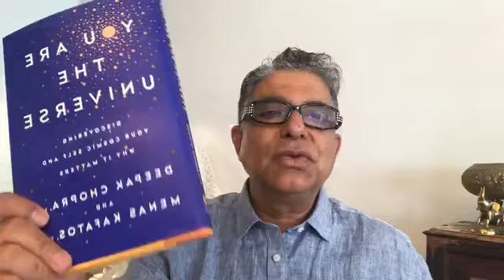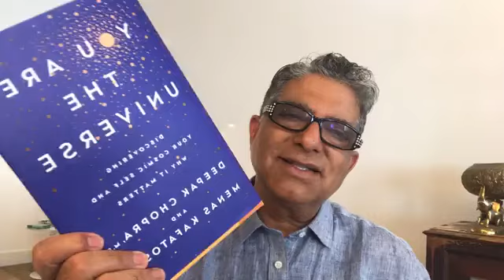What is the difference between relative truth and Absolute Truth ? Deepak Chopra, MD